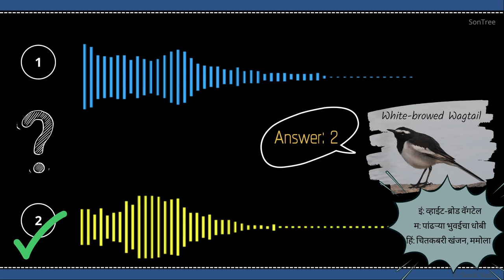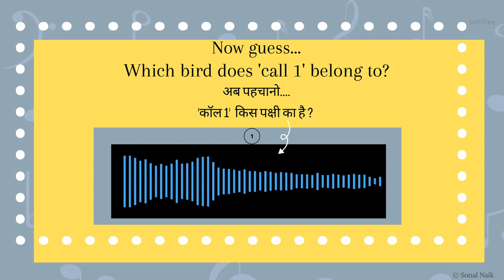Bird call: White-browed Wagtail | Bird Quiz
Welcome to the "Meri Aawaz Suno” series of animal calls! In this series, we'll listen to a range of calls made by different wildlife species and challenge ourselves to identify them based on their unique sounds.
Let's begin with the bird sounds. Whether you're an experienced birdwatcher or new to the hobby, these videos will help you hone your listening skills and learn more about the birds in your area.
So come along on this auditory journey and discover the fascinating world of feathered friends.